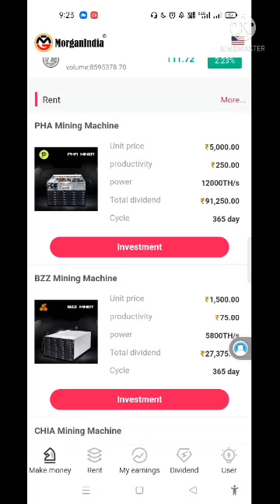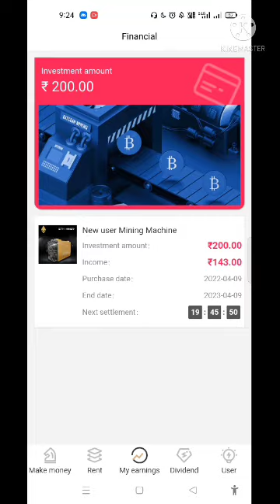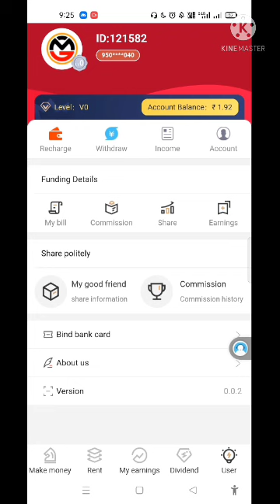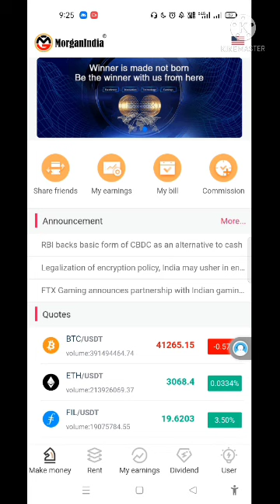Morgan India App || MG App Review | New Earning App || Scam?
Dosto Aaj Ki Is Video Me Aapko Morgan India App ♣ Ka Review Kiya Gaya Hai Is Video Ko Pura Dekhne Ke Baad Morgan App Ki Reality Pata Chal Jaygi Is Video Ko Pura Dekhne Ke Baad Aap Khud Decide Kar Sakte Hai Ki Morgan App Me Aapko Join Karna Chaiye Ya Nahi Aur Agar Join Karte Hain To Investment Low Kijyega

🔴WhatsApp/Call For More Info 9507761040 😊